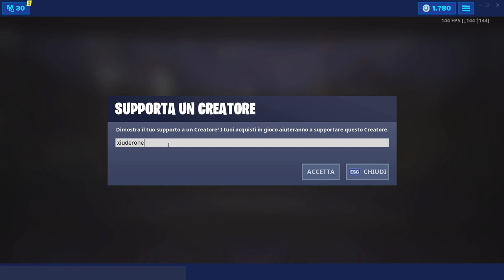NEGOZIO FORTNITE 10 LUGLIO| SKIN CALCIATORI! | FORTNITE ITEM SHOP TODAY